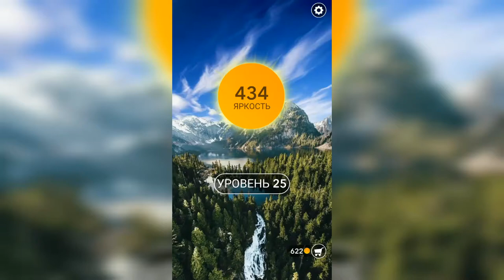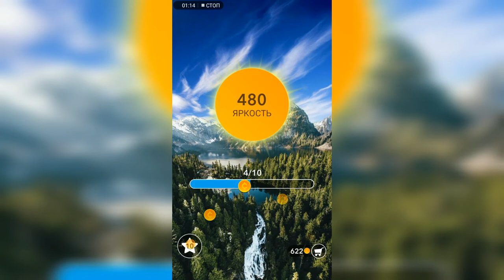Word / Слово Крест: Поиск русского кроссворда / Уровень 25